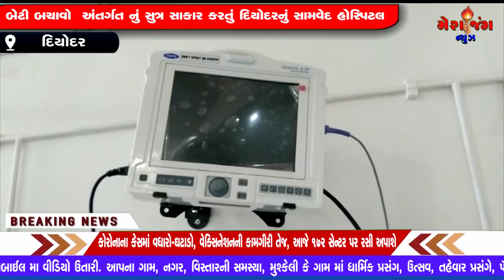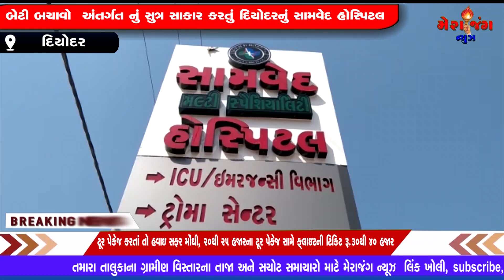શરૂઆત થી સામવેદ હોસ્પિટલ ની સરાહનીય સેવા દેવ દિવાળી સુધી કોઈપણ પ્રસૂતા ને દીકરી જન્મે તો સારવાર મફત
સરાહનીય. સામવેદ હોસ્પિટલ દિયોદર